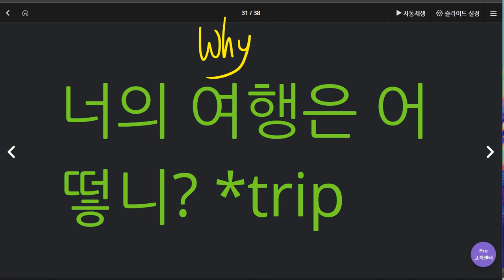문자민 2020 06 15 1